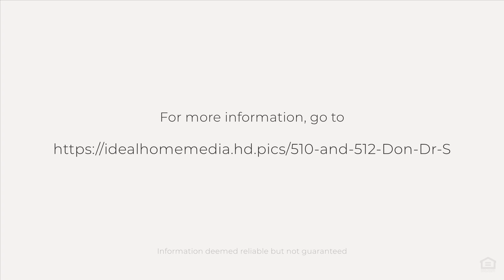510 and 512 Don Dr S, Itasca, TX